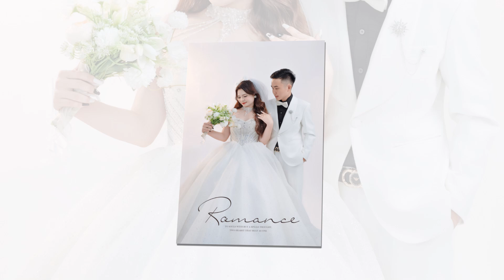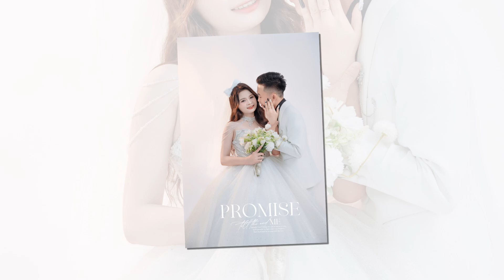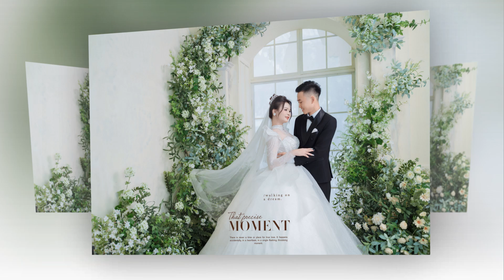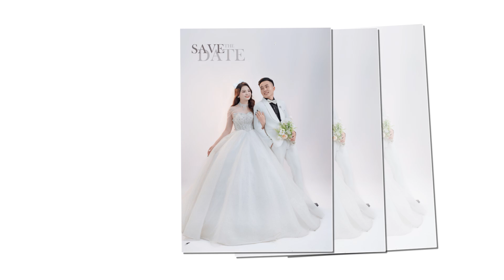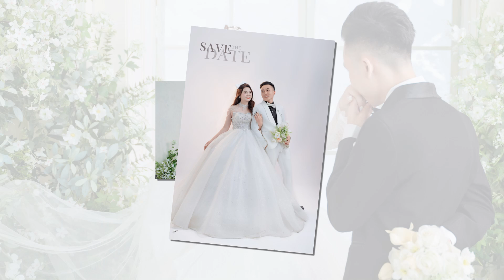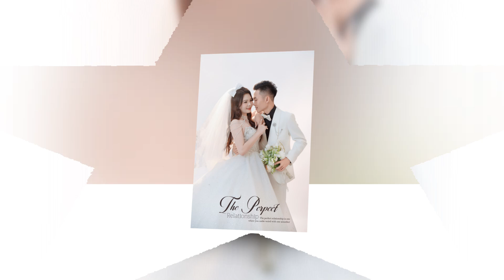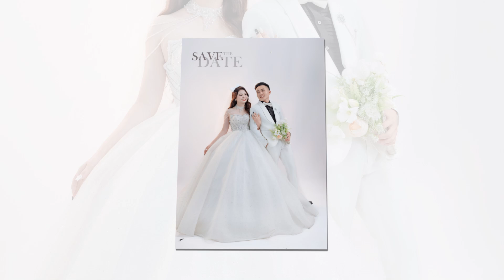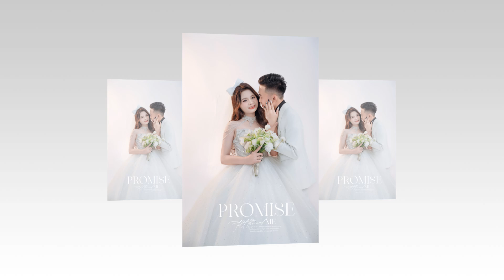Kim Dũng Thuỳ Dung